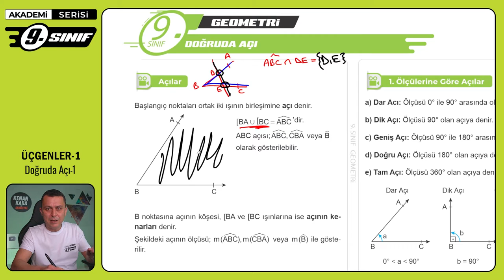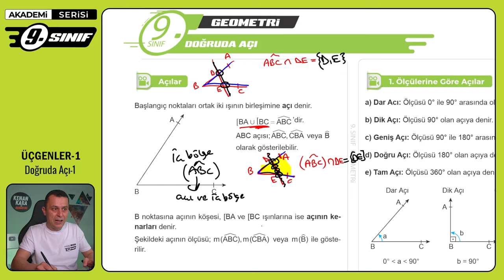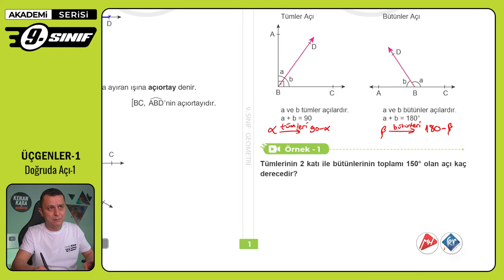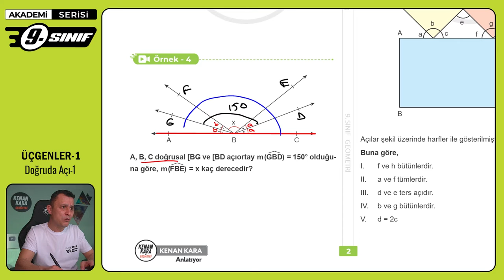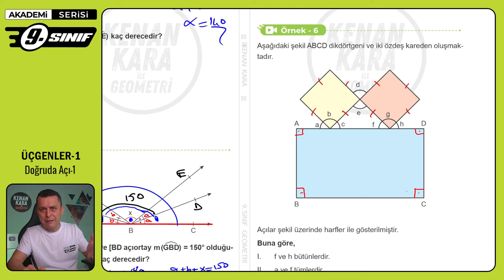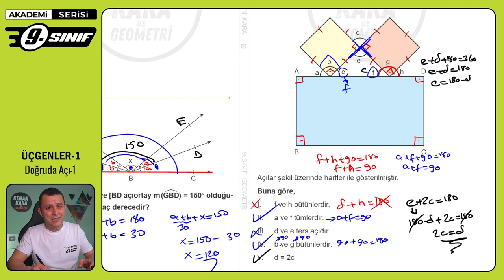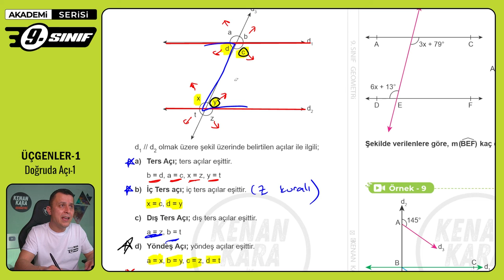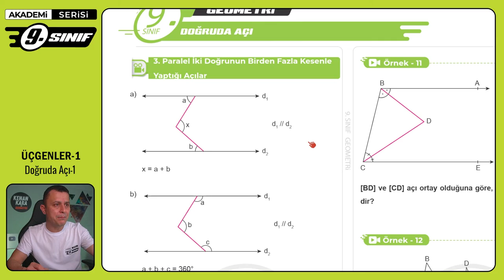ÜÇGENLER-1 | Doğruda Açı-1 | 9.Sınıf Konu Anlatımı | Akademi Serisi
9. sınıf Matematik dersinde Üçgenler konusundaki Doğruda Açı kısmının anlatımı

👉 Akademi Serisi PDF'ler (2. Dönem 9.sınıf klosöründe